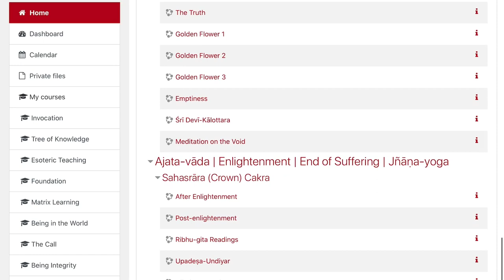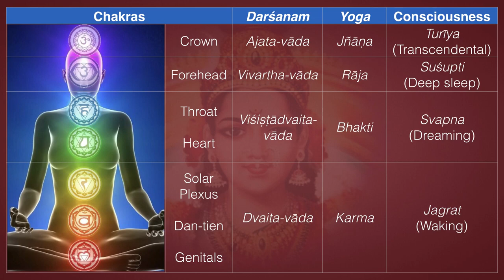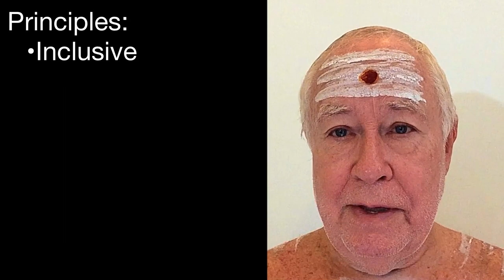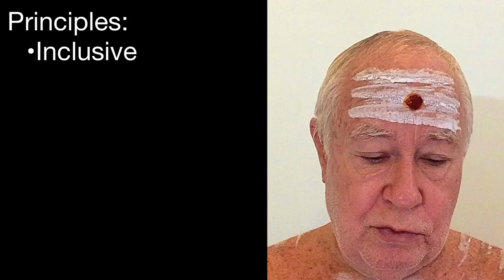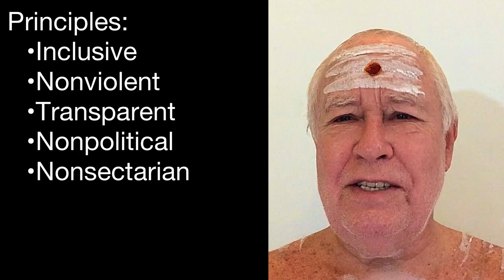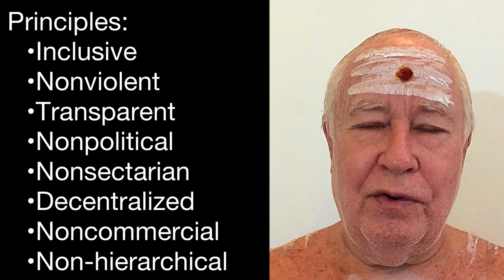What is Dharmasar—Essence of Dharma?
First level: Journal of Spiritual Research and Discovery
Second Level: Spiritual Learning Community
Third Level: Basis for Social Organization

Esoteric Teaching: Universal Basis of Religion
 • Catur-darśanam: Four Views
 • Dvaita-vāda: Dualism | Karma-yoga
 • Viśiṣṭādvaita-vāda: Qualified Nonduality | Bhakti-yoga
 • Vivartha-vāda: Illusion | Rāja-yoga
 • Ajata-vāda: Pure Nonduality, Unborn | Jñāṇa-yoga

Principles:
 • Inclusive
 • Nonviolent
 • Transparent
 • Nonpolitical
 • Nonsectarian
 • Decentralized
 • Noncommercial
 • Non-hierarchical

Community:
• Spiritual Course Site and Chat Group
• Advancement based on cakra system
• Anyone can qualify as a Dharmasar Mentor